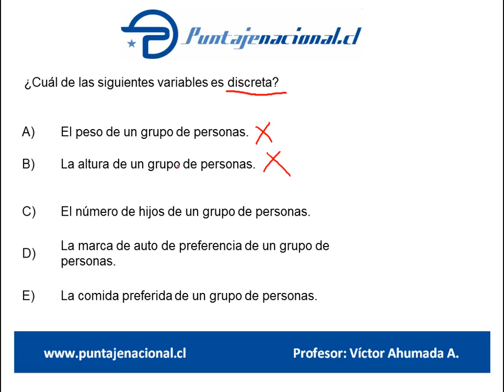Matemáticas Ensayo Ricardo Cárdenas 8 P59